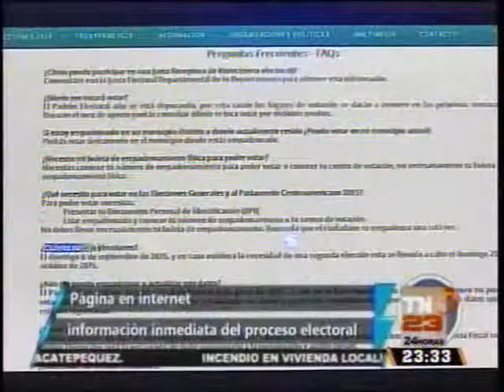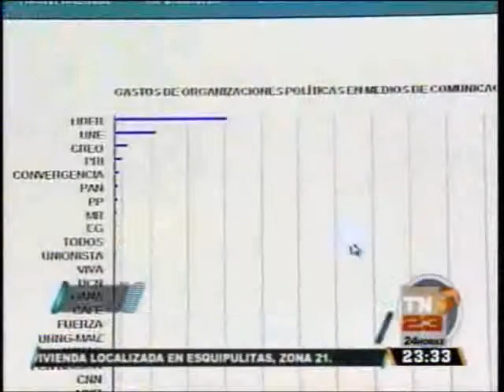EEUU USAID Página de internet TSE N7 2232 040715